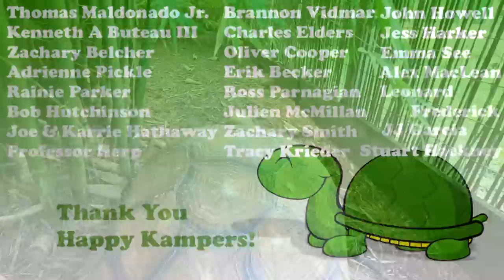I Found a HUGE Sulcata Tortoise!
This gigantic sulcata tortoise was found wandering the neighborhood.  Turns out he's someone's pet and the family that owns him are away on vacation in North Carolina.  Lucky for him he'll get to enjoy his own vacation here at Kamp Kenan with the rest the reptiles at the sanctuary!

Visit Fluker Farms for the best deals on reptile food & gear

This is the place for serious reptile lovers!  We have tons of expert info on pet lizards, habitat, snakes, turtles, sulcata tortoises, terrapin, crocodiles, alligators and all sorts of scaly & misunderstood creatures in Florida.  We also love to learn from other animal experts who are happy to share knowledge about pets.  That’s what Kamp Kenan is all about. We love reptiles & science and we know you do too. This is why we do what we do. Animal conservation in the modern world matters, we're out there living it and doing it every day. This is real life, these stories are real, and our sole purpose is education in action for you so that you can learn something new every day and one day perhaps get involved yourself. It's that simple.